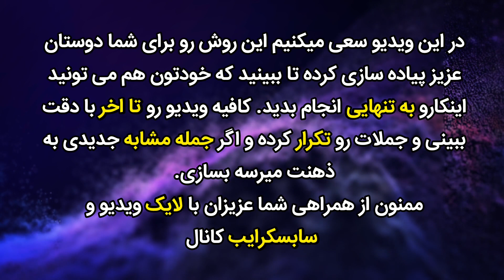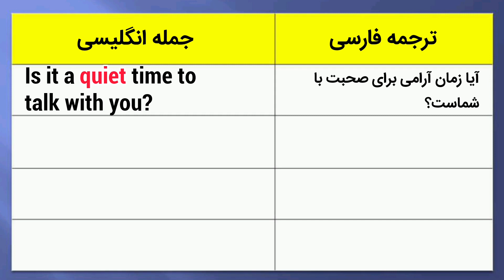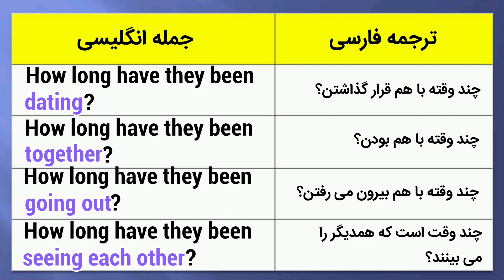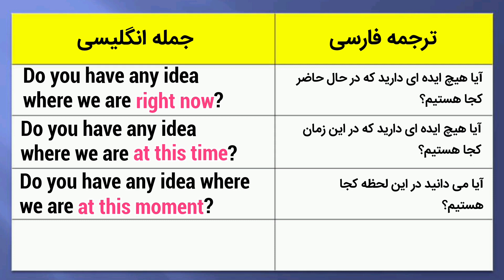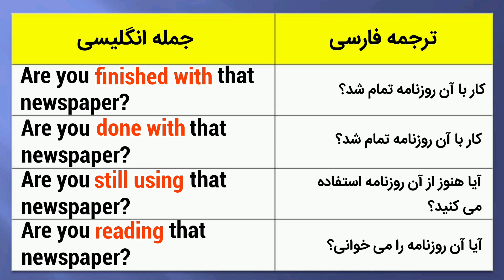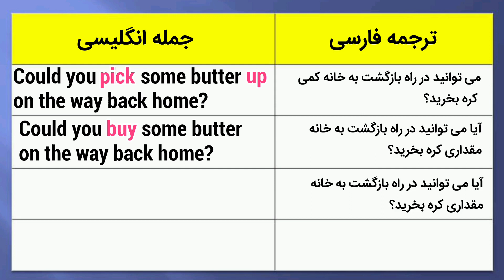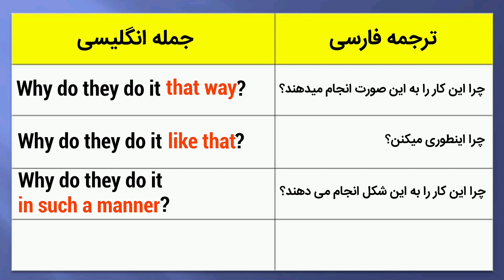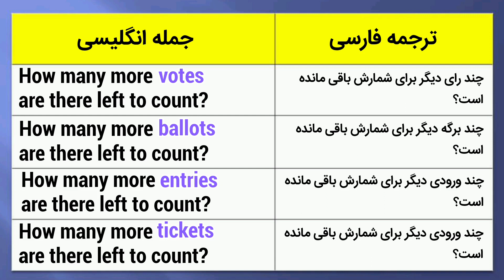سریعا مکالمه کن ! معادله ای برای ساخت %90 جملات انگلیسی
سلام عزیزان. خیلی از شما نیاز به یادگیری سریع مکالمه انگلیسی دارید. در این ویدیو با فرمولی آشنا میشید که با استفاده از اون خیلی راحت می تونید جمله سازی انگلیسی رو در مکالمه انجام بدید. مثل یک معادله ریاضی

برای مکالمه سریع و آسان باید راه کارهای لازم رو یادبگیری که جملات انگلیسی رایج در مکالمات روزمره رو بتونید سریع و بی دردسر بسازید .

این ویدیو آموزش زبان انگلیسی در قالب مکالمه بهتون کمک می کنه جملات کاربردی انگلیسی رو به همراه لغات متنوع بسازید و در محاوراتتون استفاده کنید. کلی نکته تلفظی و گرامری در کنار لغات پرکاربرد انگلیسی یاد می گیرید که خیلی در آینده درمکالمه کمکتون می کنن

زبان انگلیسی
آموزش مکالمه
انگلیسی آسان
یادگیری سریع